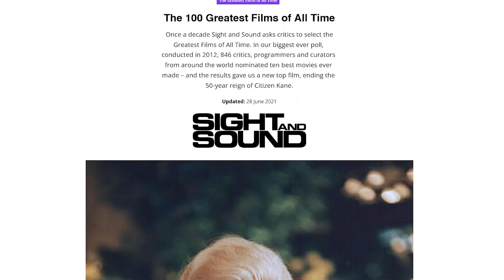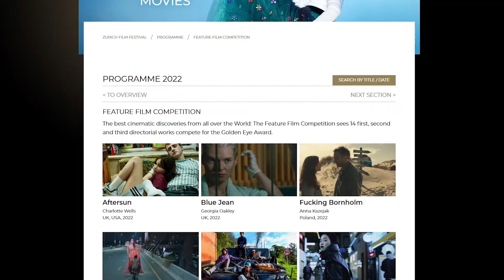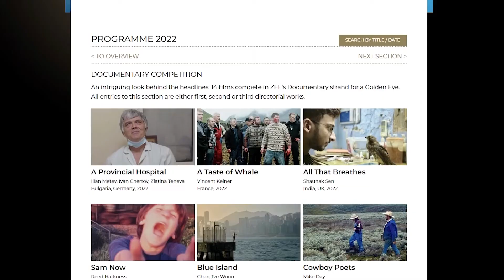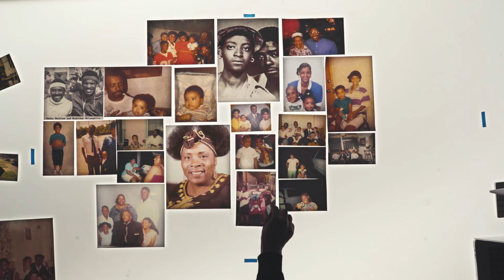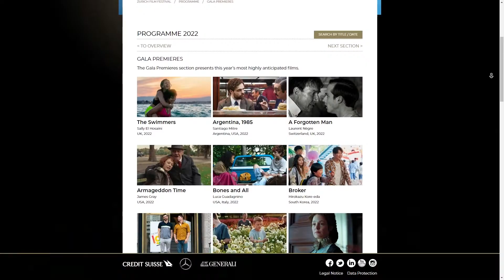18th Zurich Film Festival Recap - w/Alan Mattli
Today, Ewan and guest film critic Alan Mattli discuss the 18th Zurich Film Festival. The collective 75+ films watched between the two give them more than enough to talk about as they share their favorites, hidden gems, and letdowns of the festival.
Films include: Aftersun / The Banshees of Inisherin / Crimes of the Future / Broker / Armageddon Time / R.M.N. / Fire of Love / All Quiet on the Western Front / The Menu / Bones And All / Corsage / Triangle of Sadness / The Son / and much more!

powered by Cineman

Timecodes
0:00 Intro & Overview
1:31 Alan Intro: Sight and Sound Top 100
FOCUS COMPETITION
4:10 Rubikon
4:42 Stuntwomen (Cascadeuses)
5:18 The Water (El agua)
5:38 Sachertorte
6:15 Patrick and the Whale
7:16 Becoming Giulia
7:36 Alpenland & Skin Deep (Aus meiner Haut)
7:49 Thunder (Foudre)
8:47 Holidays
9:32 Girl Gang
10:20 Rubikon 2x
13:35 Vamos a la playa
14:08 The Ordinaries

FEATURE COMPETITION
14:25 The Kings of the World (Los reyes del mundo)
14:50 Aftersun
16:47 Blue Jean
18:07 F_cking Bornholm
19:30 The Cake Dynasty
20:10 Unruly (Ustyrlig)
22:00 War Pony
23:36 Until Tomorrow
25:46 Return to Soul and films we missed
27:24 Valeria Is Getting Married (Valeria Mithatenet)

DOCUMENTARY COMPETITION
28:57 All That Breathes
31:08 Sam Now
33:05 Eternal Spring (and what we missed)
35:20 Katrina Babies
35:40 My Old School
37:19 Hide and Seek / The Killing of a Journalist / The Mission / The New Greatness Case

SPECIAL
38:18 All the Beauty and the Bloodshed
41:50 Crimes of the Future
44:11 Mad Heidi
47:13 Speak No Evil
48:42 The Eternal Daughter
51:08 Nuclear
52:56 Rimini
55:15 The UnRedacted
57:50 99 Moons
58:50 Leila's Brothers

GALA
1:00:00 The Swimmers
1:00:49 A Forgotten Man
1:02:49 Armageddon Time
1:04:29 Bones and All
1:06:06 Broker
1:08:20 Bros
1:09:24 Close
1:10:53 Corsage
1:11:08 Daliland
1:12:07 Der Nachname / Die Goldenen Jahre
1:12:19 Dreaming Wild'
1:13:17 Gigi & Nate
1:14:35 All Quiet on the Western Front
1:16:22 The Eight Mountains (Le Otto Montagne)
1:17:52 Other People's Children (Les enfants des autres) / Un Beau Matin / The Innocent (L'innocent)
1:18:28 Living
1:18:59 No Bears
1:19:27 The Banshees of Inisherin
1:19:49 The Menu
1:21:00 Triangle of Sadness
1:21:56 The Son
1:23:35 The Good Nurse

HASHTAG RELIGION
1:24:50 Fire of Love
1:26:19 Honk for Jesus: Safe Your Soul / Boy From Heaven

WORLD VIEW: SPAIN
1:27:03 On the Fringe (En los márgenes)
1:27:41 Alcàrras

BORDER LINES
1:28:14 Midwives
1:28:30 My Imaginary Country (Mi Pais Imaginario)

1:29:50 Outro